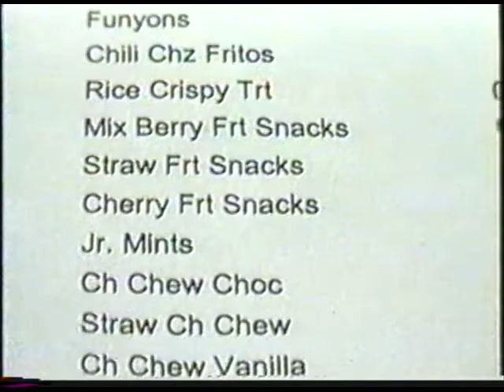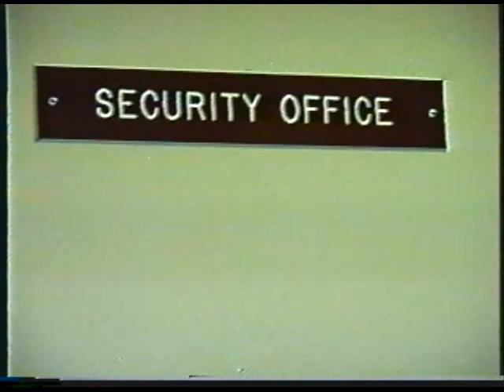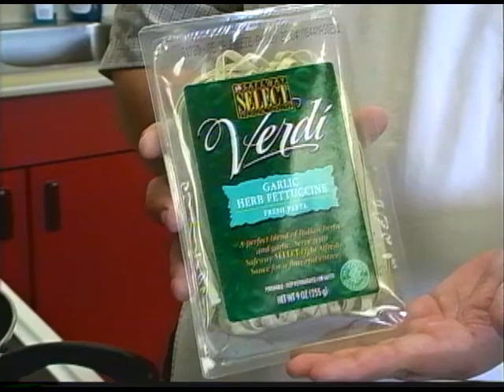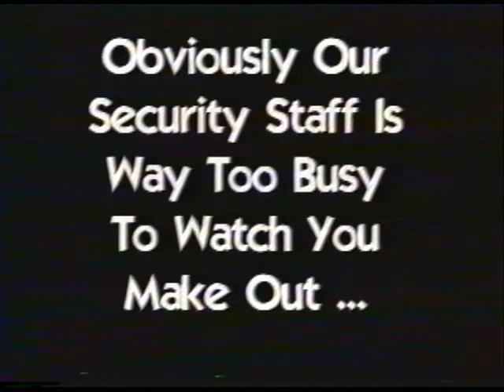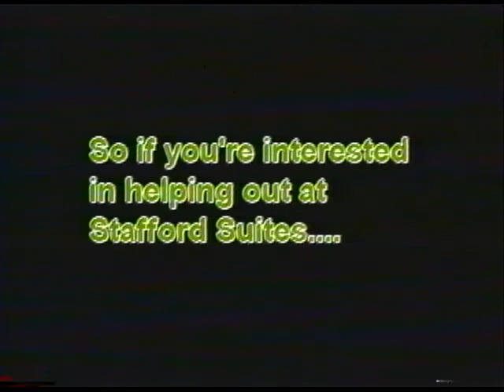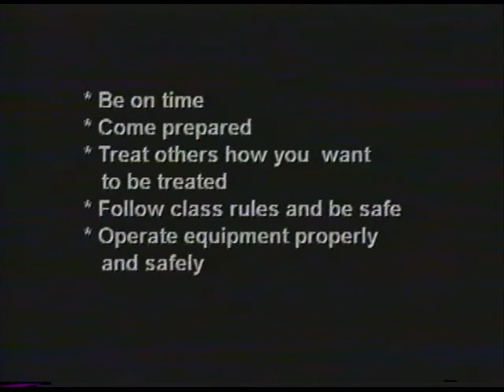Wolf Tracks - Episode 064 | July 2004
Originally aired: July 2004 (03-#10)

On the July edition Wolf Tracks we bring you the best stories done by the beginning students in the year 2004 and the recipe for some tasty Chicken Alfredo.